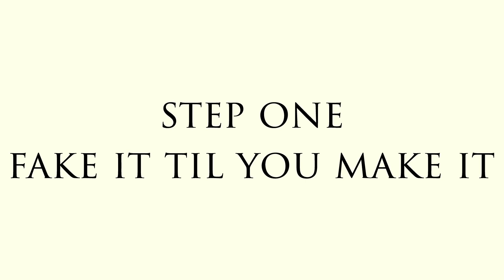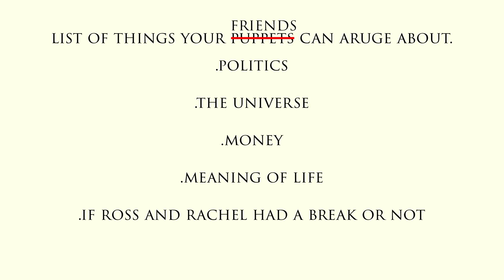How To Be Happy in 6 easy steps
This will be the guide for all of you who like me hate their life, mainly because of other people since you have a narcissistic view on yourselves.

Clips credit: Videovo, Videezy